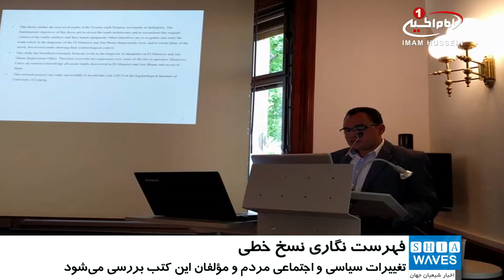کتاب خانه دیجیتال «تحقیق و فهرست نگاری نسخ خطی اسلامی» در آلمان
نسخ خطی اسلامی در آلمان فهرست ‌نگاری می‌شوند.

آکادمی علوم ایالت «ساکسونیا»ی آلمان، پروژه کتابخانه دیجیتال «تحقیق و فهرست‌نگاری نسخ خطی اسلامی» را به منظور اعطای فرصت تحقیق و پژوهش به پژوهشگران و متخصصان سراسر جهان راه‌اندازی کرد.

این کتابخانه دیجیتال که «کتابخانه عربی» نام دارد و مقر آن در شهر «لایبزیگ» در شرق آلمان واقع شده، قرار است تا خدمات پژوهشی خود را تا سال ۲۰۳۶ میلادی ادامه دهد.

مسئولیت این کتابخانه دیجیتال برعهده فرینا کلِم، استاد مطالعات عربی و اسلامی دانشگاه لایبزیگ است.

این کتابخانه با همکاری دانشگاه لایبزیگ و با نظارت اتحادیه آکادمی‌های علوم آلمان ضمن بزرگترین پروژه تحقیقاتی برای تحقیق و فهرست‌نگاری میراث انسانی در آلمان اجرا شده است.

تمرکز «کتابخانه عربی» بر کتاب‌ها و نسخ خطی عربی و اسلامی بین قرون ۱۲ تا ۱۷ میلادی است.

مسئول «کتابخانه عربی» در این‌باره گفت: اهتمام این کتابخانه به کتاب‌های دینی، ادبی و دایرة‌المعارف‌ها، زندگی‌نامه‌ها، لغت‌نامه‌ها و نسخ کهن اسلامی است و آثار این کتابخانه دیجیتال به زبان عربی و ترجمه آن‌ها به زبان آلمانی و انگلیسی نیز برای مخاطبان قابل دسترسی است.

به گفته کلِم، تمرکز پژوهش‌های این کتابخانه بر تغییرات سیاسی و اجتماعی در زندگی مردم و مؤلفان این کتب، در دوران حکومت مملوکی‌ها و عثمانی‌ها در مصر، سوریه و منطقه آناتولی است.

گفتنی است، این کتابخانه ضمن بازخوانی نگارش تاریخ ادبیات عرب به شکل ریشه‌ای، فرصت کشف معلومات و موضوعات جدید از حیات ادبیات، فرهنگ و علوم اجتماعی را به پژوهشگران اعطا خواهد کرد.

السبت - ١٨ ربيع الثاني ١٤٣٩